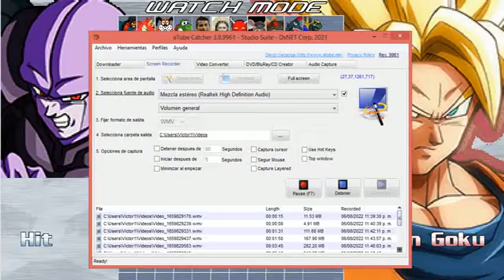HIT VS GOKU